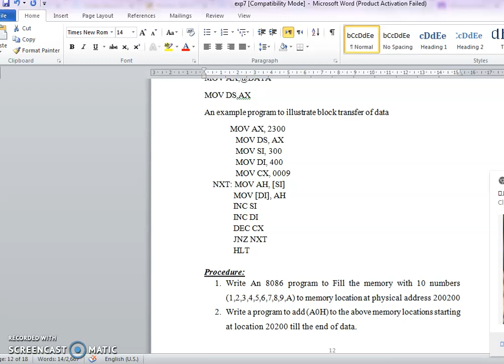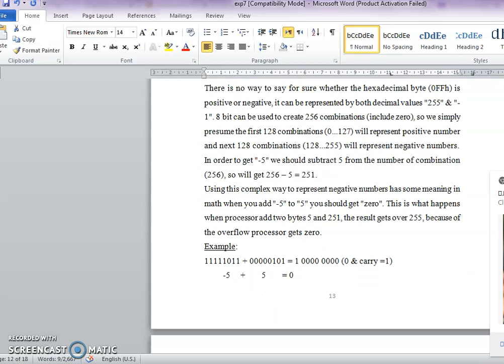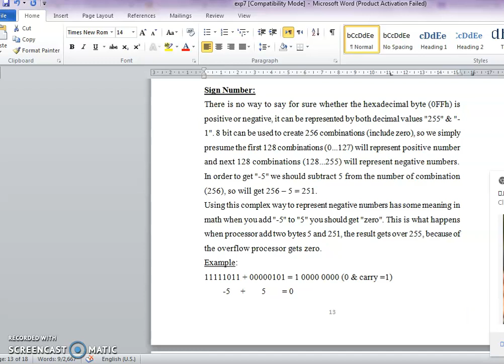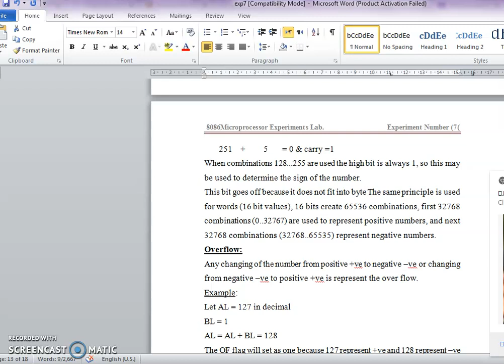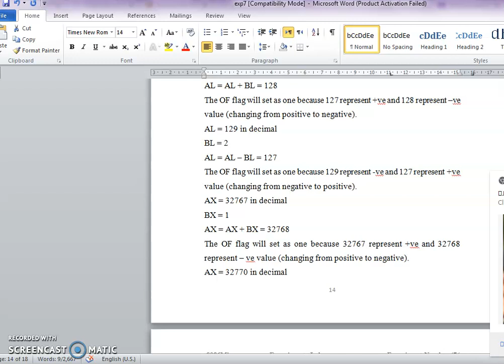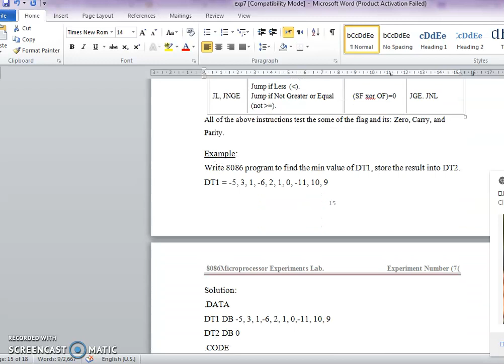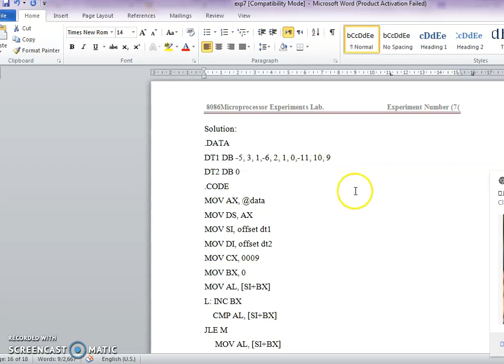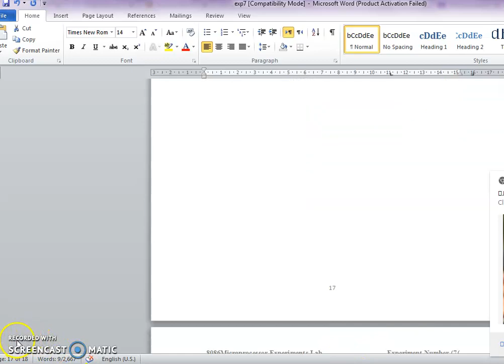مادة مختبر مايكرو محاظرة السابعة / Program Execution Transfer Part 3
شرح مختبر مايكرو محاظرة السابعة بارت الثالث